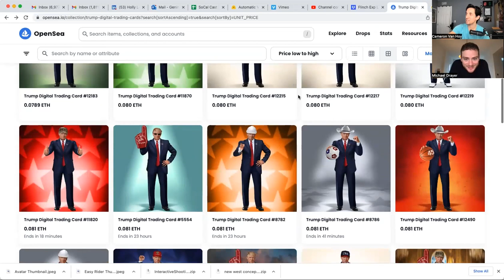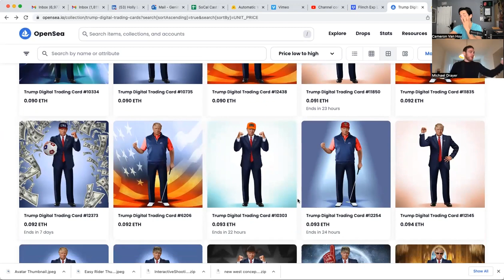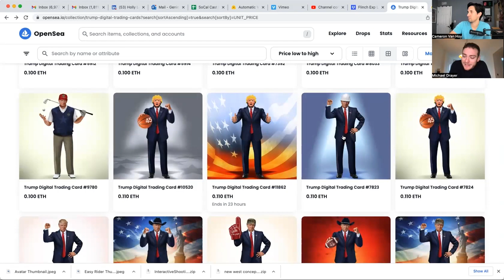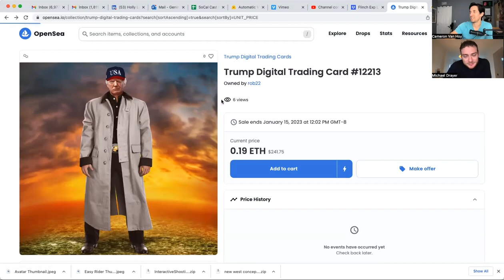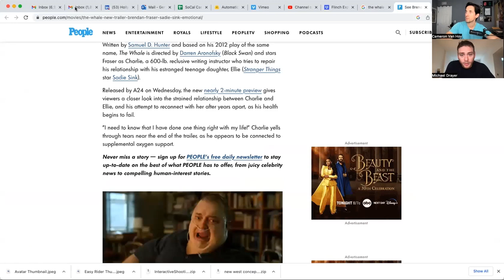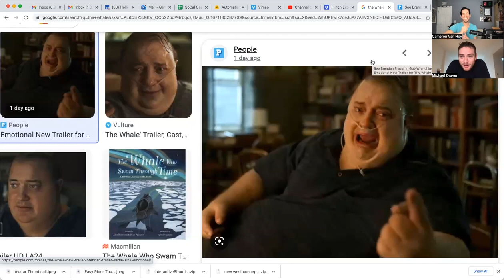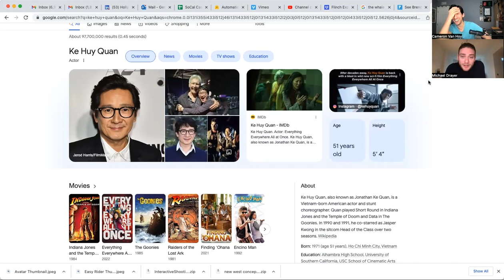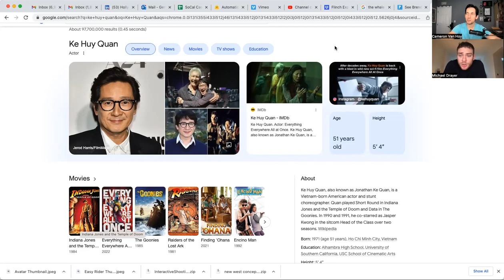Trump NFT, Avatar's first day, Superman Fired, The Whale and much more.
Cameron Van Hoy and Michael Drayer discuss movies and entertainment together.